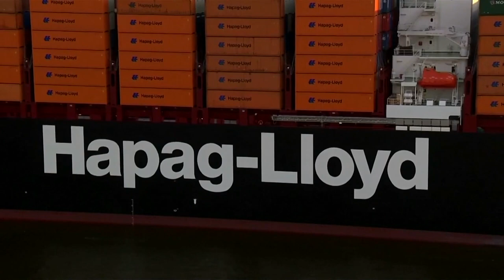Why Your Sea Freight is Getting Slower & Air Prices Going Up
Shipping lines start sailing at reduced speed — a tactic that absorbs capacity since more vessels are required to provide the same frequency of service. How does it affect you?
👇 Click SHOW MORE to read the rest 👇

"Global shipping faces a slowdown, quite literally.  Big container lines are reducing sailing speeds to save fuel.  They’re also taking longer routes around Africa to avoid fees for using the Suez canal.

It’s partly to save costs as the industry faces its biggest downturn since the global financial crisis a decade ago.  But there’s a deeper reason too.  Cash-crunched retailers don’t want the stock the ships are bringing.

Sportswear brand Puma one to say it’s managing excess stock by stowing it on slow-moving ships.  Gap another to reduce or slow down shipments.  Shipping giant Maersk says it’s found warehouse space for struggling retail customers.

It says some clients have asked to leave freight on ships, circling the world.  In all, the volume of apparel arriving in the U.S. is down by almost a fifth on the year.  Luggage is down by more than a third.

That all leaves a headache for retailers like Walmart and Amazon, which still want rapid deliveries.  They’ve been left to fight for space on the few fast ships left.  Air freight isn’t an option, as a lack of flights means a lack of capacity and higher prices.

Now July is when retailers start to order for the holiday and winter seasons.  With global retail sales forecast to be sharply down, the container ships may not be getting any faster. "

❗ Post your questions or ideas in the comments now.